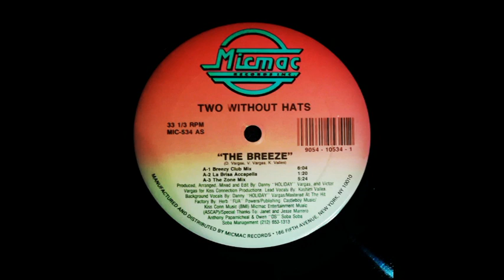TWO WHITOUT HEATS - THE BREEZE (LA BRISA ACCAPPELLA) - SIDE A - A-2 - 1990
TWO WHITOUT HEATS
THE BREEZE (LA BRISA ACCAPPELLA)
SIDE A
A-2
1990
12" INCH.